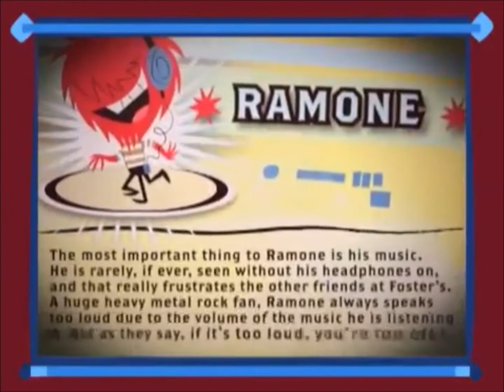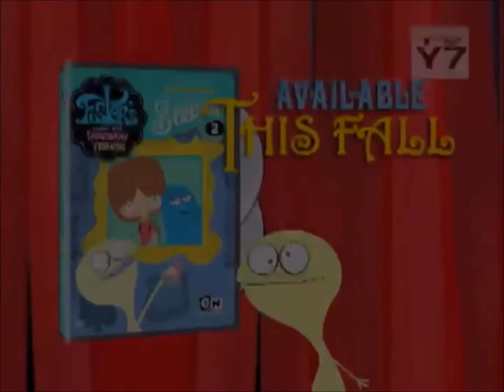Foster's Home for Imaginary Friends - Season 1 and 2 DVD TV Spot